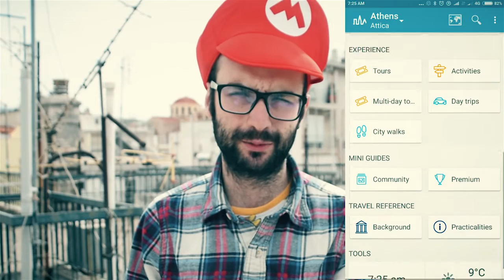Guias de viaje gratis Triposo | Apps y webs para viajar #3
Las guias de viaje triposo te pueden salvar de no saber donde ir en un viaje pero solo si sabes ingles.